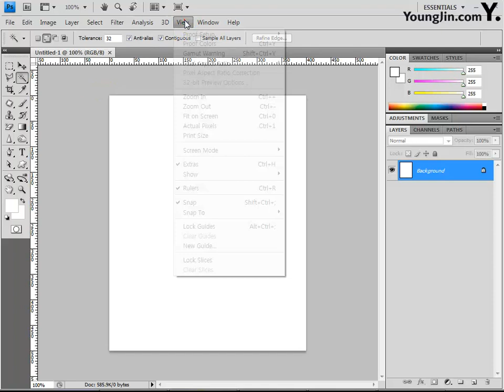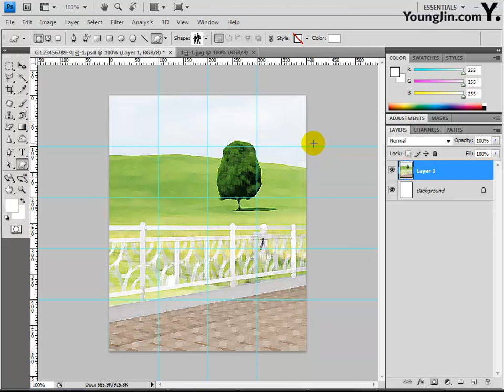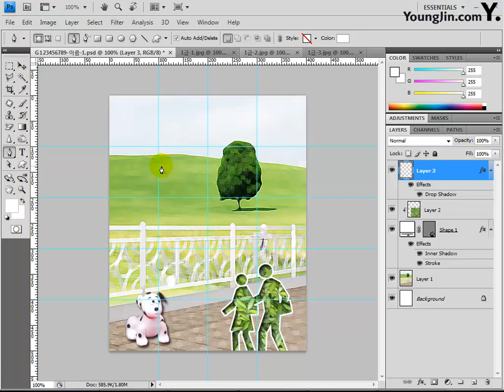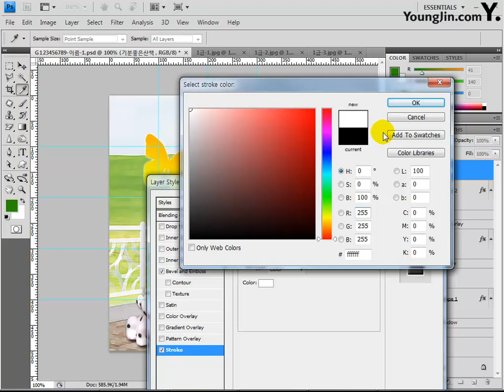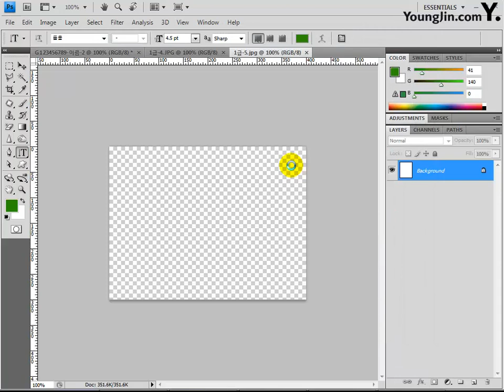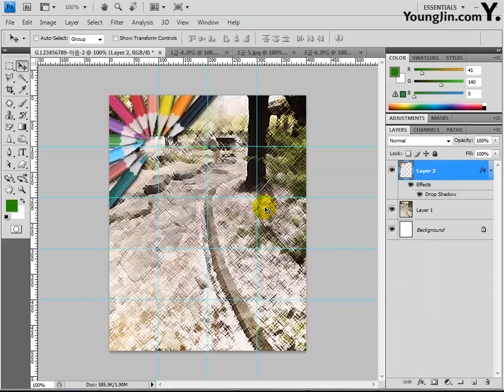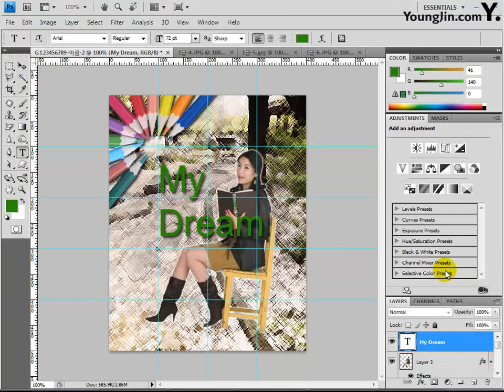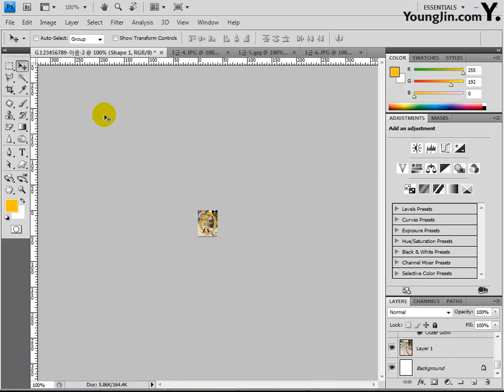[조교연 저] Part04 - 01 고급 Tool(도구) 활용, 02 사진편집 응용